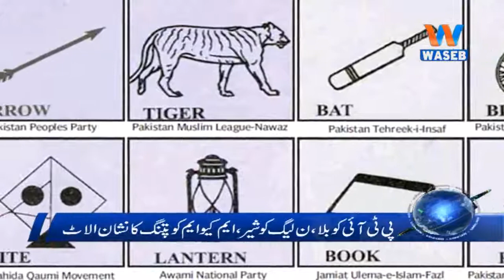Waseb Headlines 4PM | 30-May-2018